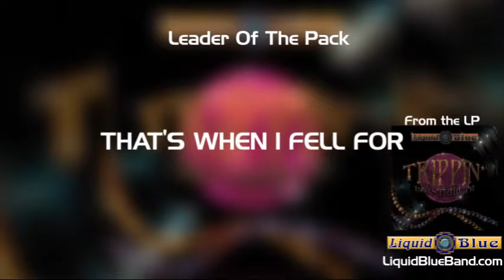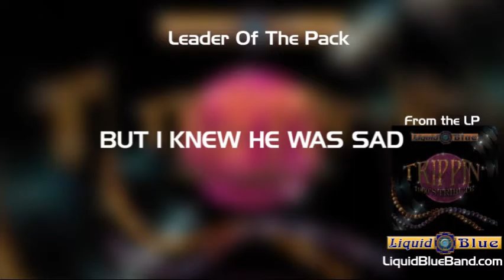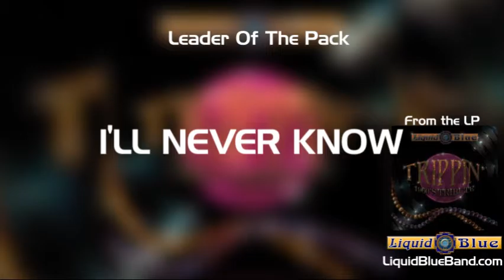Leader Of The Pack